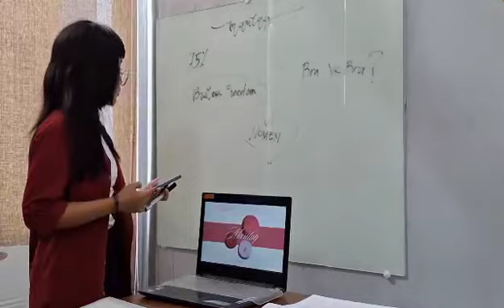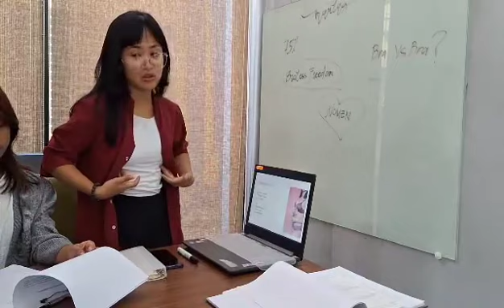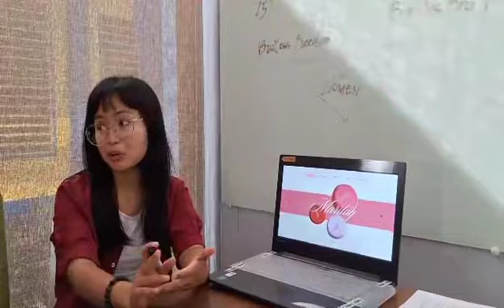Simulation for Product Development Meeting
This is an output of the activity in English Syntax course.